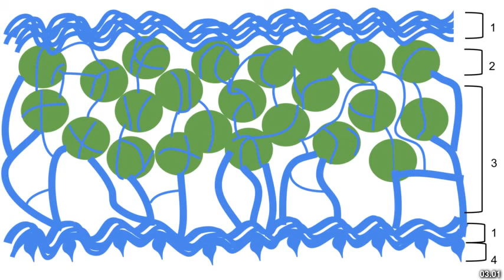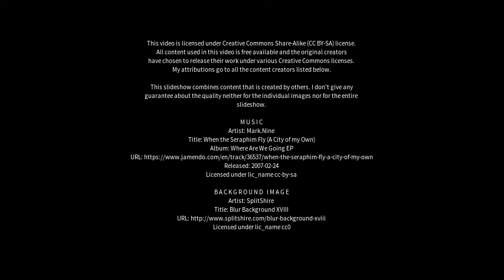Best places to visit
Best places to visit - Lychen (Germany) Best places to visit - Slideshows from all over the world - City trips, nature pictures, etc.